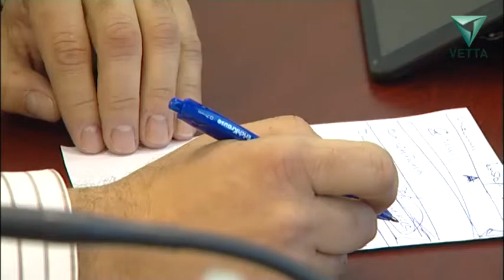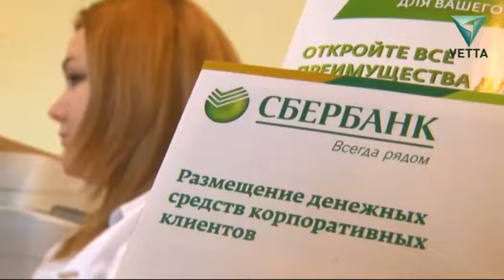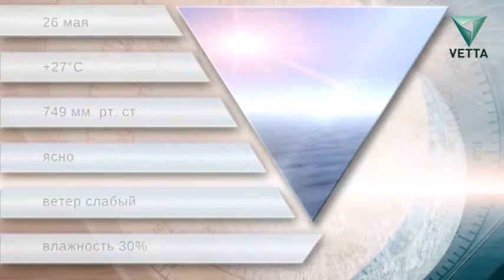Вечерний вестник от 25 мая